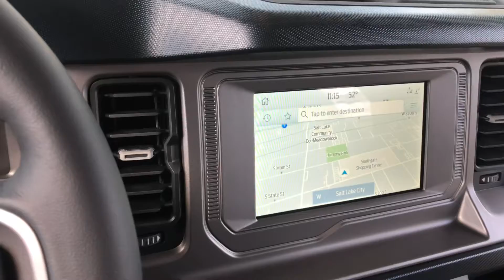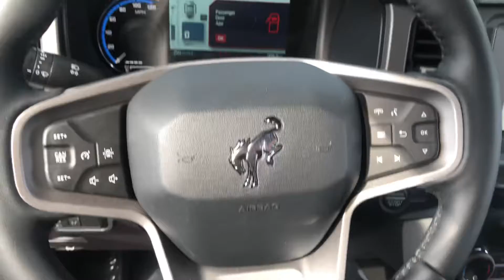‘21 Bronco Outer Banks